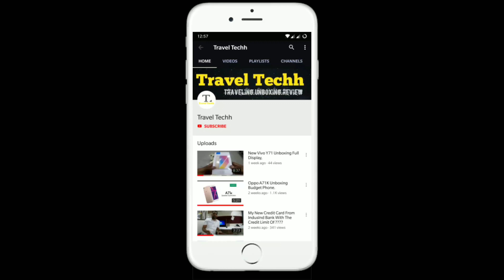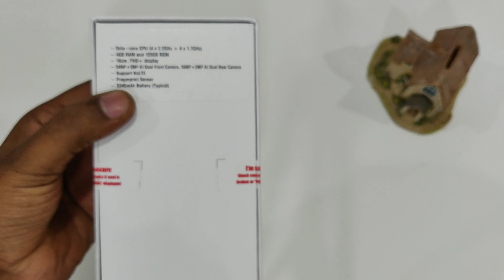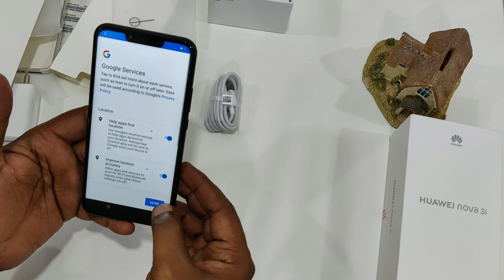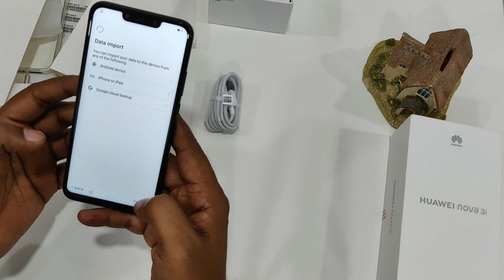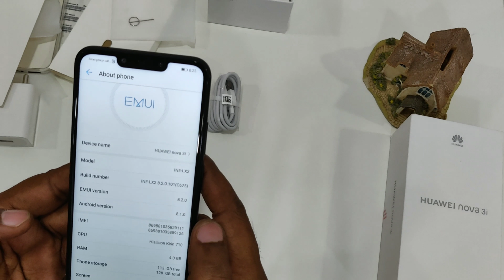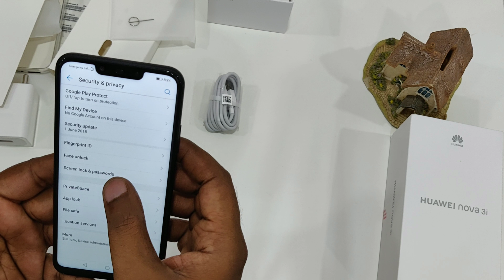Huawei Nova 3i Unboxing And Review 🔥🔥🔥